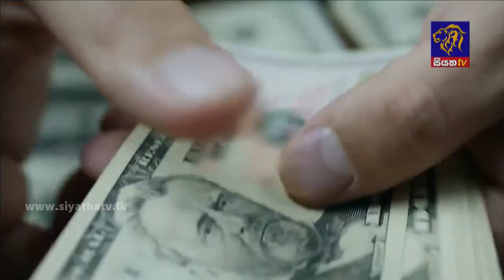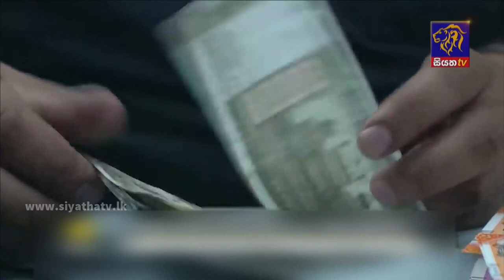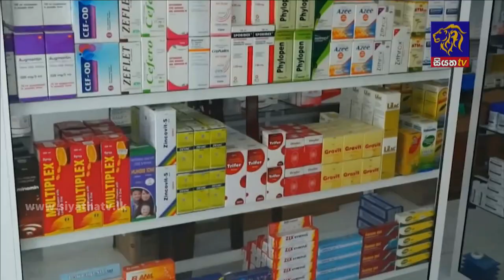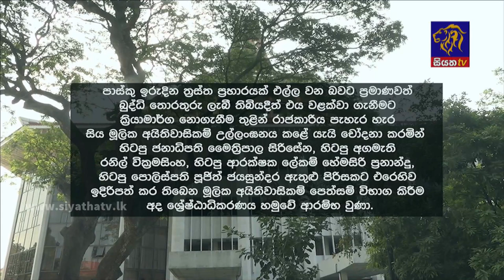Siyatha News | 06.00 AM | 15 - 03 - 2022